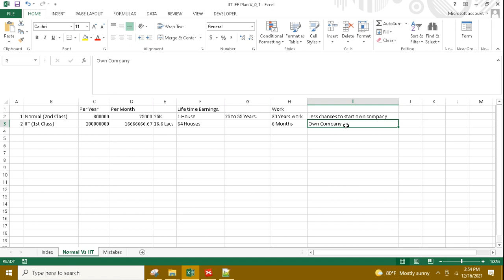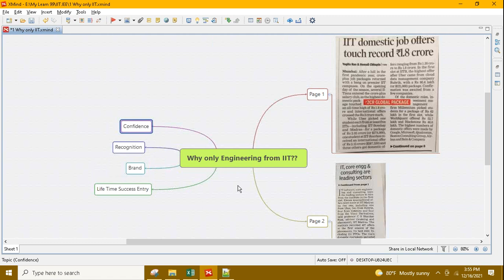(IIT) Why only Engineering from IIT is BEST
Why only  Engineering from IIT is  BEST